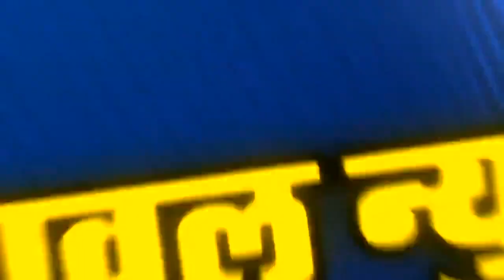13 November 2022 मनसेची तक्रार,वृद्धाश्रम मध्ये वाढदिवस,पोदार स्कुल क्रीडामहोत्सव,क्राईम आदी बातम्या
मनसेची तक्रार,वृद्धाश्रम मध्ये वाढदिवस,पोदार स्कुल क्रीडा महोत्सव,क्राईम सह विविध बातम्या